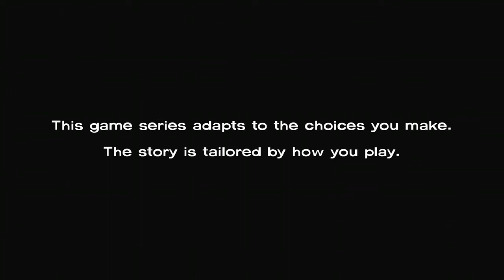Lee chops off David's leg (TWD S1 E1) Jun 27, 2015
Lee and Mark walks around the forest a hunts down a bird but Mark missed the shot. They heard screams and meets 3 new survivors. David's leg is trapped in a bear trap, so Lee has no choice but to cut it off!